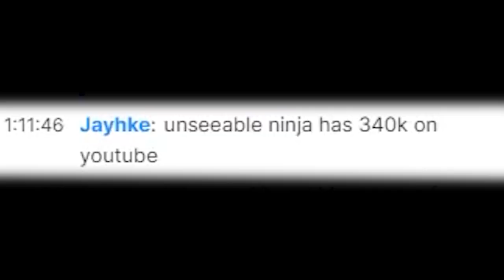BEST VANGUARD NINJA MOMENTS! (Funny Rage Reactions, Epic Knife Plays, Hacker, Glitch & Ninja Defuse)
BEST OF CALL OF DUTY VANGUARD NINJA MOMENTS! (Funny Rage Reactions, Epic Knife Plays, Hackers, Glitches, #1 Player & Crazy Ninja Defuses) - @UnseeableNinja
Today I bring you my best ninja montage in Call of Duty Vanguard Beta!